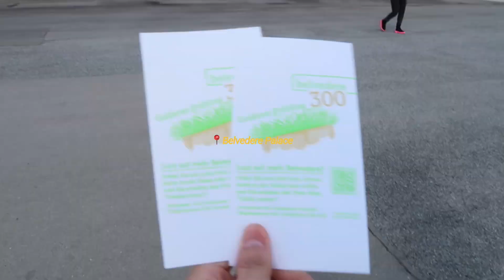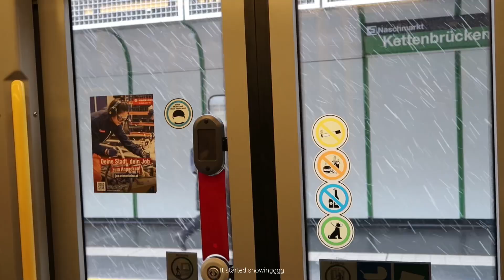3 Days In Vienna, Austria 🇦🇹 | LAMeVlog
Another city that I enjoyed very much with my friends during exchange last year.

enjoyyyy :-)